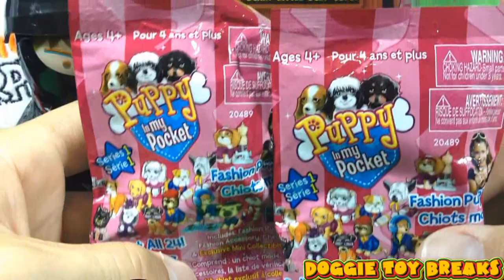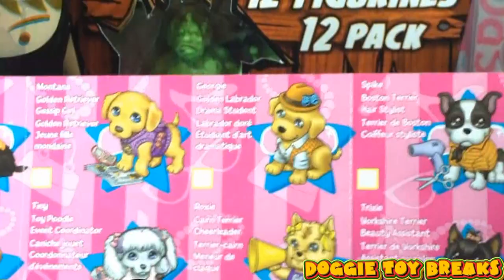Puppy In My Pocket Two Blind Bag Break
Opening two packs of Puppy in My Pocket toys.